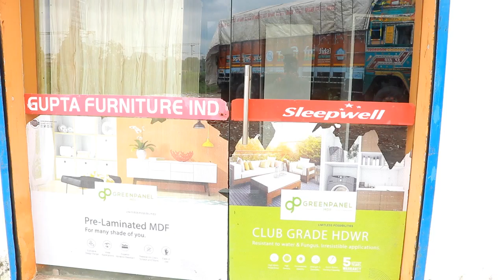GUPTA FURNITURE Hospital Road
GUPTA FURNITURE INDUSTRY in Vidisha.

Store 1: Opposite Old Civil Hospital, Hospital Road
Store 2: Durga Nagar, Main Road, Near Maharana Pratap College.

ediotss We are building local demand-supply chain under DigitalIndia mission, connecting offline local business to local/online customers.

We are SEARCHING VOLUNTEERS!! If you are looking for extra income, just WhatsApp "JAINHIND VOLUNTEER" at 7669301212.